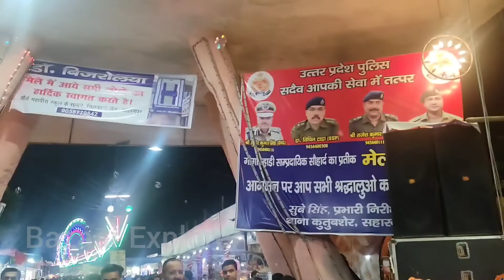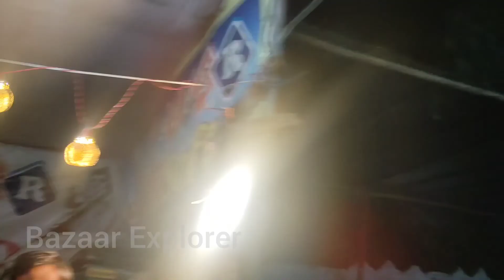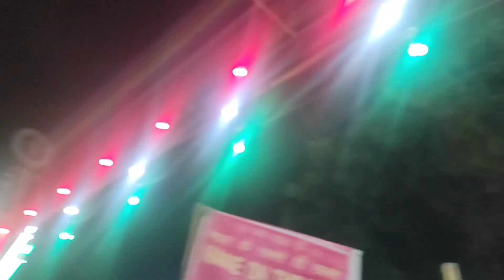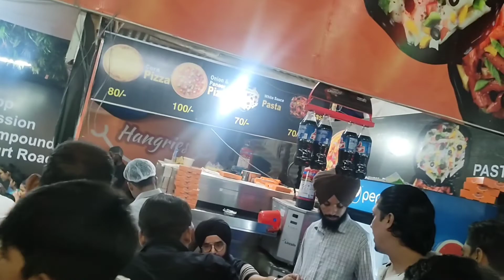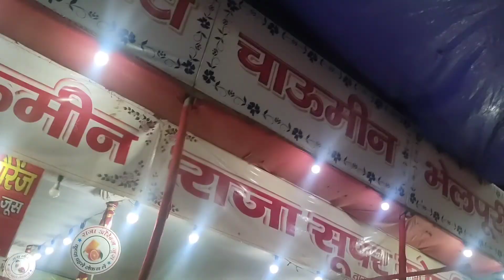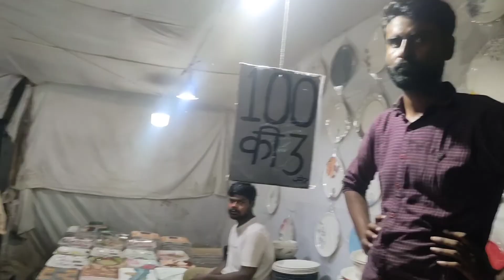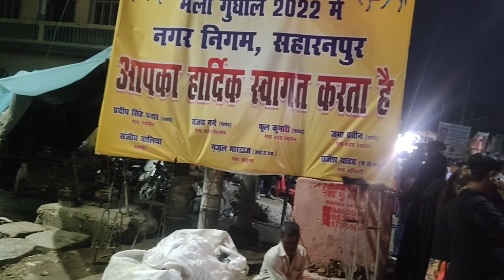Gughal mela 2022 : ❣️ गुघाल मेला सहारनपुर 2022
Hi Friends mere YouTube channel BAZAAR EXPLORER main apka Welcome hain

I hope you Enjoyed Watching The Video Please Do Share The Video With Your Friends And Family To Let Them Know About This beautiful  City  &  Small Town

West up Meerut